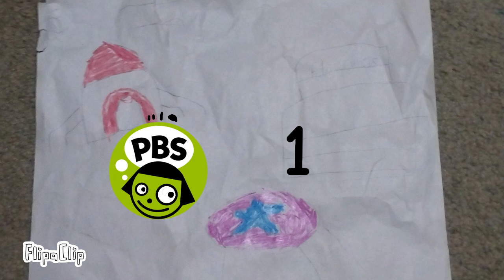PBS Kids id flea circus my version